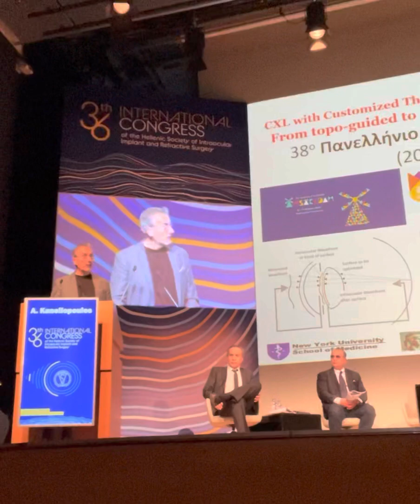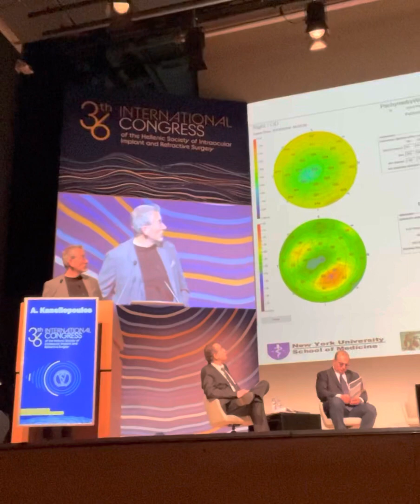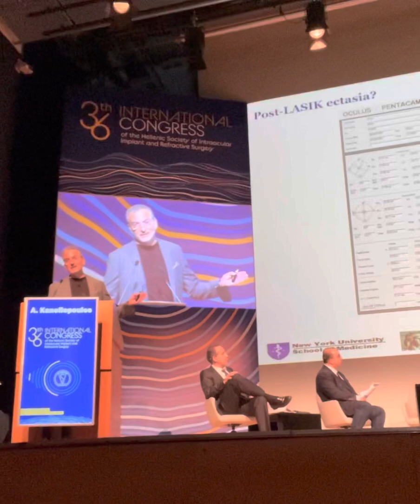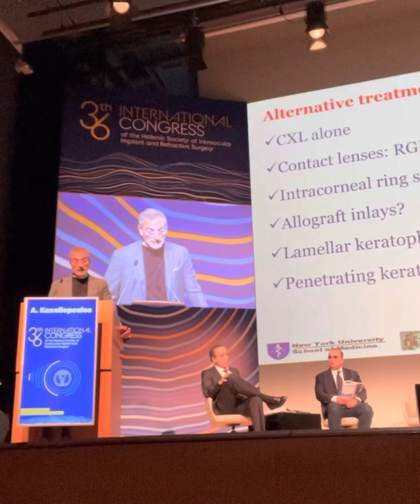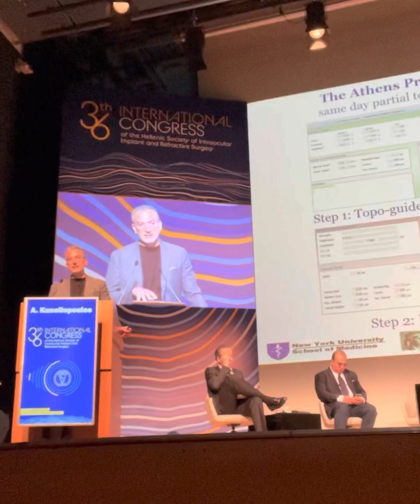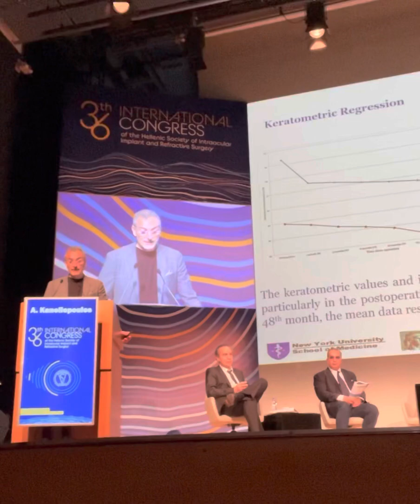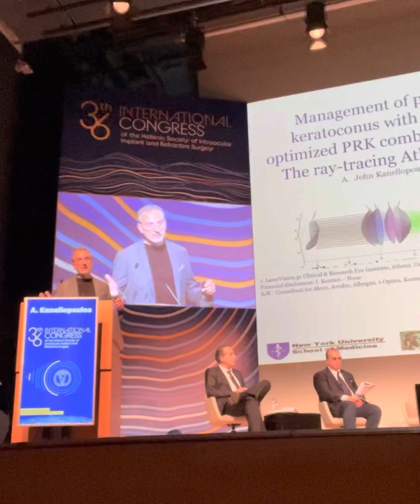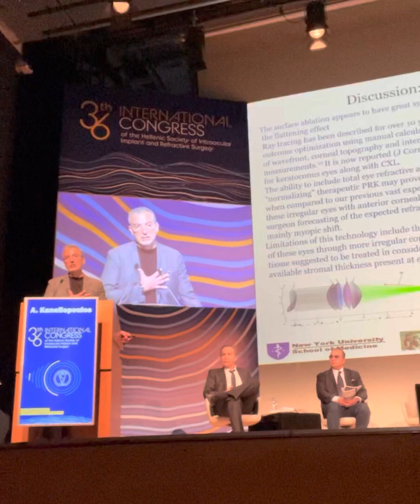Ανακοπηση τεχνικων αναμορφωσης κερατοκωνου συνδιασμενες με διασυνδεση κερατοειδη: καθ. Κανελλοπουλος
Ανασκοπηση εμπειριας σχεδον 20 ετων και την επινοηση και εφαρμογη πολλαπλων τεχνικων ωστε να συνδιαστει σταθεροποιηση κερατοκωνου μαζι με αναμορφωση της ανωμαλοποιημενης επιφανειας του κερατοειδη ( λογω της εκτασιας η οποια εκδηλωνεται στον κερατοκωνο και αποτελει τον βασικο κογο απωλειας ορασης) με χρηση λειζερ και εξατομικευμενης επιφανειακης σμιλευσης.
Παρουσιαζουμε εδω πρακτικες συμβουλες για την διαγνωση, την σημασια του τριψιματοα των οφθαλμων, εγκαιρη και πρωιμη διαγνωση, εναλλακτικες θεραπειες, και την εξελιξη του πρωτοκολου μας της «Αθηνας» απο το 2004 μεχρι σημερα, μεσα απο τον σημαντικο ογκο ( περιπου 100) των δημοσιευμενων εργασιων μας στην διεθνη οφθαλμολογικη βιβλιογραφια ολα αυτα τα χρονια.
Μερος του ετησιου συνεδριου της ΕΕΕΔΧ σε συνεργασια με την ESCRS σαν προσκεκλημενος ομιλητης